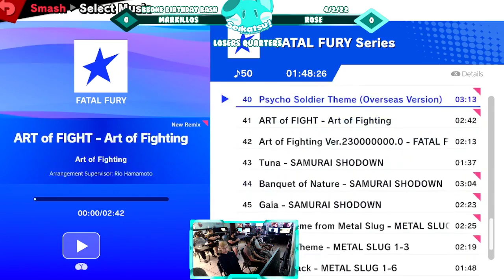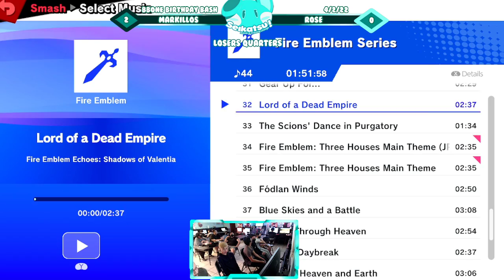Rose (Byleth, Hero) vs Markillos (Fox) - LQF - Smash It Up BDY - Seikatsu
Seikatsu - Anime & Gaming Lounge host weekly Super Smash Bros. Ultimate tournaments! You can find the Smash VODs here on Texas Smash! You can also attend the bi-weekly Smash it UP at 5901 Mcpherson Rd STE 16A Laredo, TX 78041 !